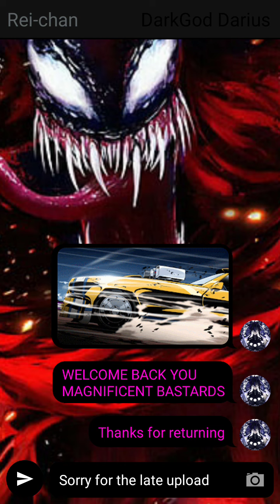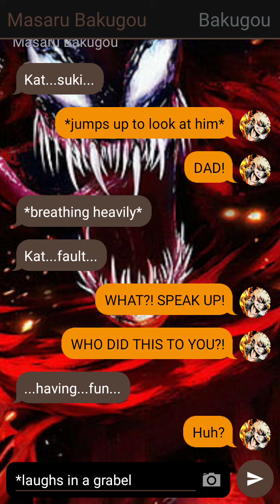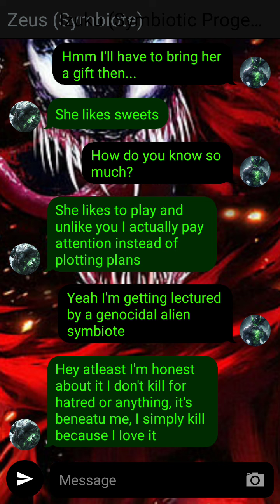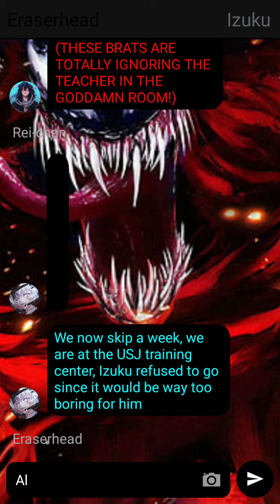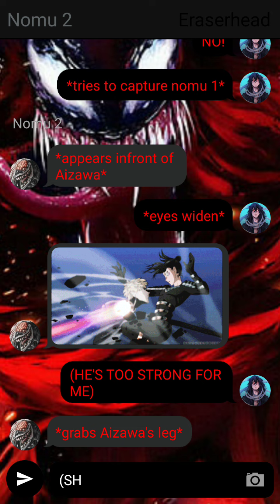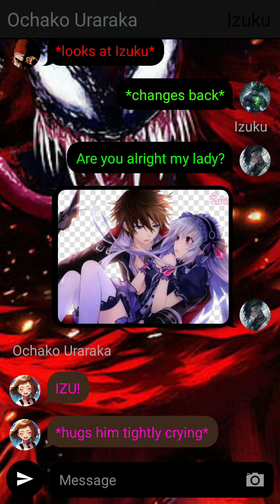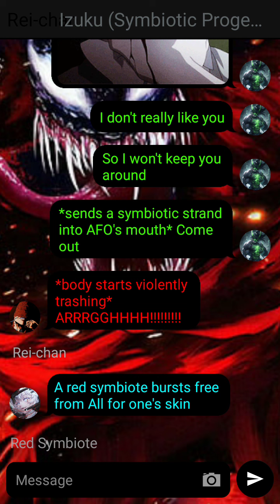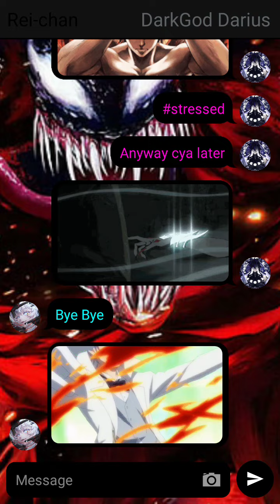Symbiote Deku (Deku X Uraraka) // Symbiotic Rage // Part 5 // DEKU TEXTING STORY